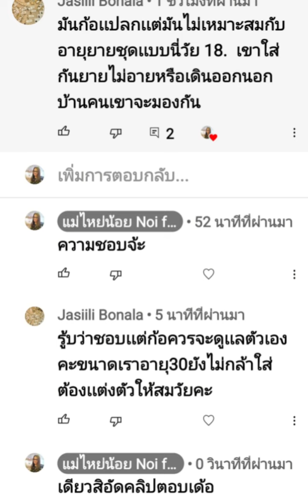ตอบ??แต่งตัวไห้สมวัยอายุ30ยังไม่กล้าใส่แล้วแต่เธอสิค่ะ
ตอบ??แต่งตัวไห้สมวัยอายุ30นังไม่กล้าใส่แล้วแต่เธอสิค่ะ